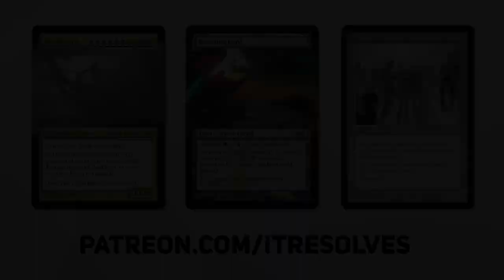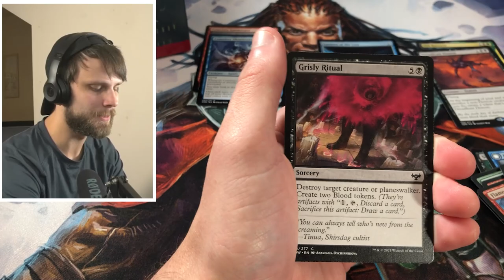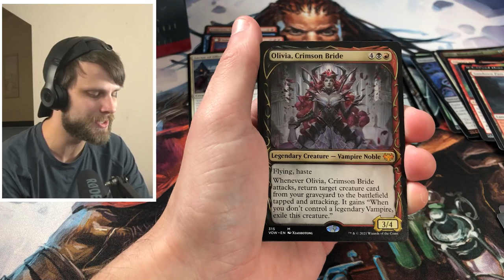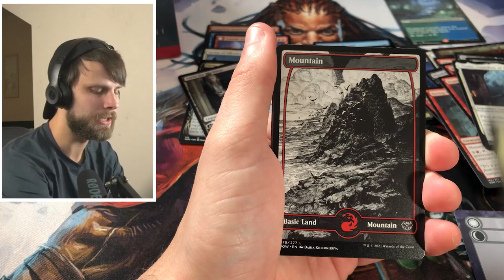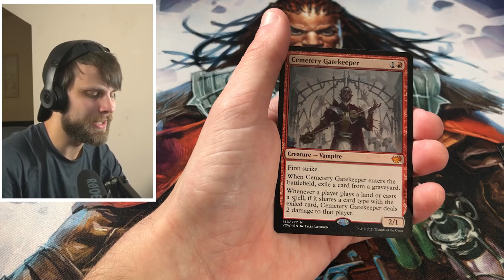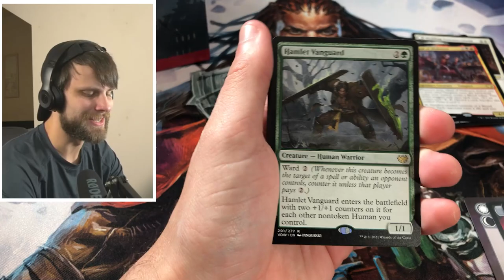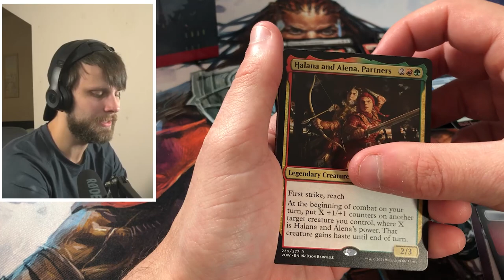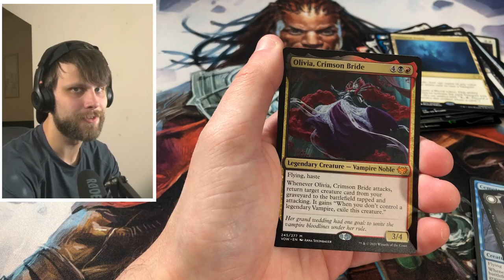Double Innistrad: Crimson Vow Booster Box Opening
Today we have a special Double Innistrad: Crimson Vow Booster Box Opening provided by Grand Slam! Let's see what we can pull!